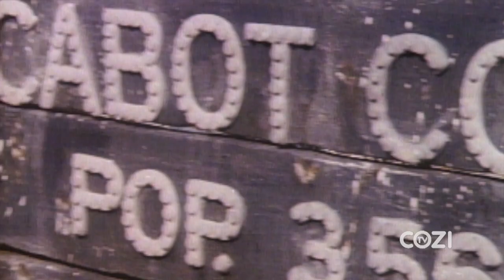TEN SECRET STORIES | Murder She Wrote | COZI TV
In honor of Angela Lansbury we thought we would share the COZI TV special tribute to MURDER, SHE WROTE from a few years ago… enjoy!

MURDER, SHE WROTE every weekday morning at 6AM/5C and 7AM/6C on COZI TV!